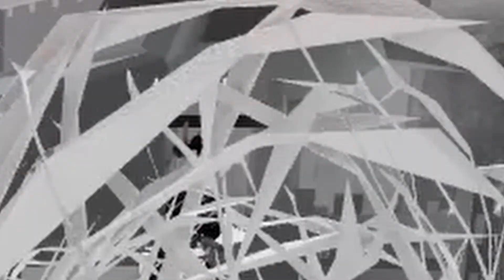ROBLOX GAMING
gamer.

If you are here you might aswell like and sub